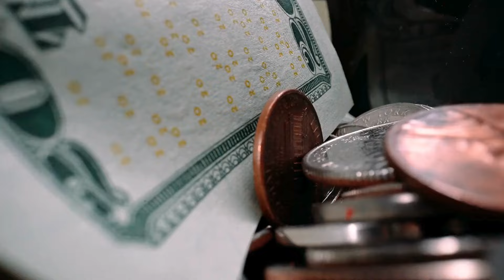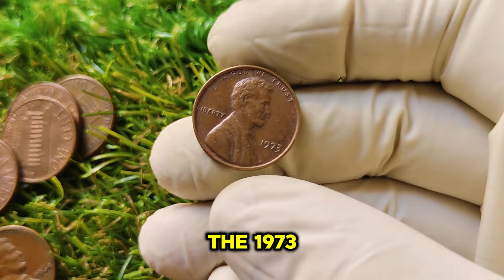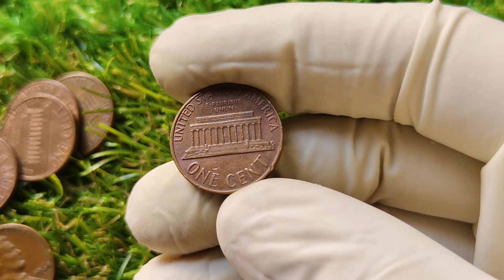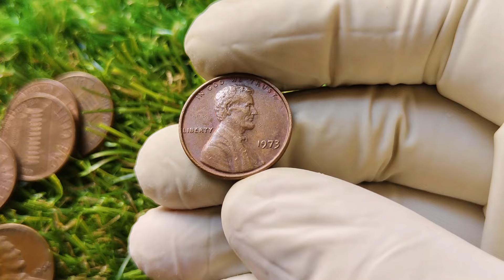LOOK FOR MOST VALUABLE 1973 NO MINT MARK USA PENNY WORTH MILLIONS OF DOLLARS!